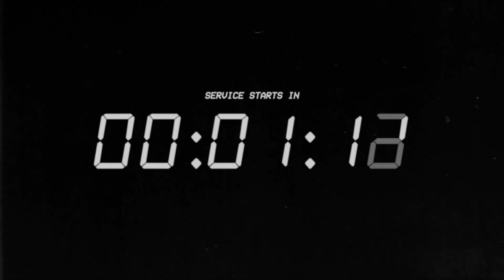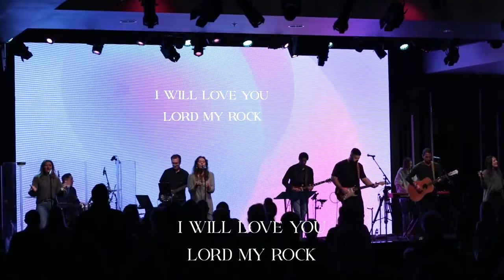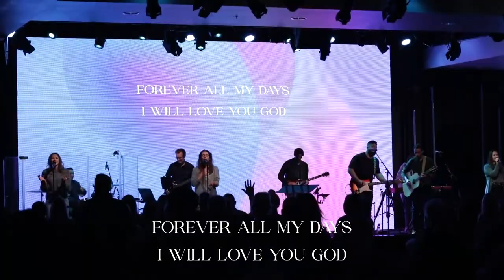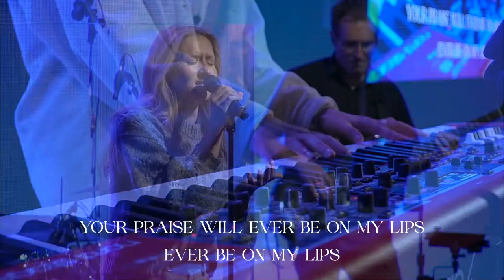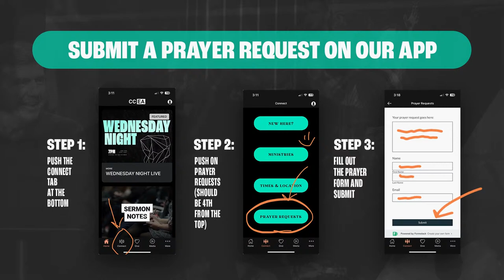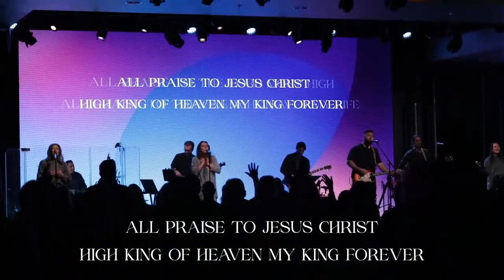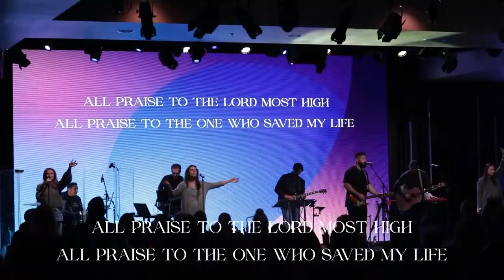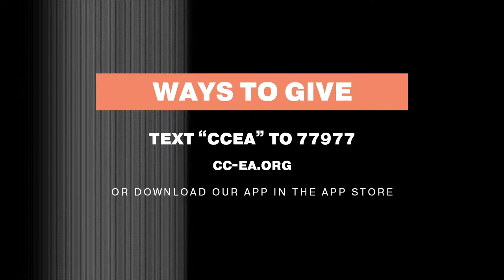Blessed Reception & Transmission | Rev 1:2-3 - April 14th, 2024